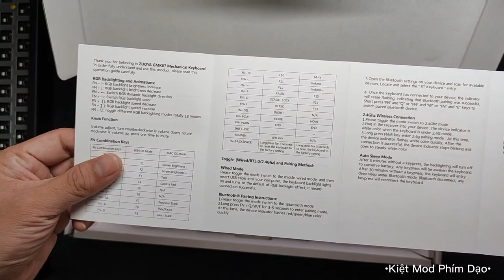Unbox & Modding GMK67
- Nhận mod phím dạo
- Buôn bán bàn phím cơ và đồ chơi công nghệ